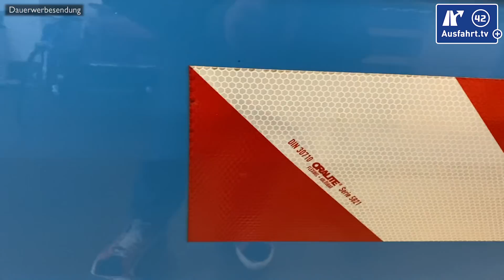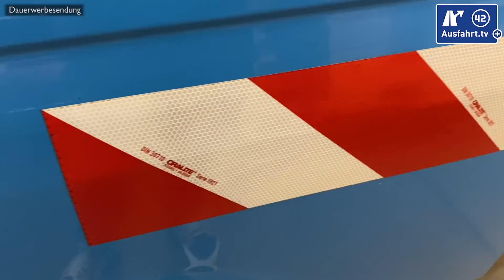VLOG: VW T5 CNG - WARUM? - Warndinger ab und erste Wäsche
In diesem VLOG erkläre ich, warum ich mir den VW T5 CNG gekauft habe, entferne die Warnkennzeichnung (also die reflektierenden Folien, § 53 StVO), entferne die Kennzeichenhalter und spendiere VW T5 CNG eine erste Wäsche am Bilster Berg.

Eingesetzte Produkte:

*) Steinel Heißluftpistole
*) Metabo Bitset mit Schraubendreher
*) Sonax Scheibenklar
*) Sonax SX Multistar Kraftreiniger
*) Sonax Spühflasche
*) Sonax Active Foam